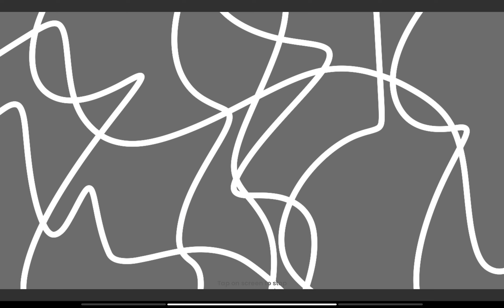Stickman Plays Garten Of Banban Sneak Peek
You Guys Could Make Any Ideas For Animations Tell Us In The Comments And Now I Feel Better Not Sick Anymore And We Are Back! (Warning 🚨) If You Think What Will Be Next Week Animation Here's What Will It Be (Meet Uranus And Neptune And There Moons) And After Next Week (Stickman Vs Garten Of BanBan) And Sonic Will Be Back To Spin Off Robot Sonic (Mecha Sonic Is the Main Villain) Sonic Is Coming Back To Get His Butt (Filming Release Date 26/5/24) May 24th And The Animation Will Officially Start Filming (BC We Here Complete School Tests On May) So Have Fun With Me Playing Making Animation And I Need Ideas For You To Make Me A Animation So Guys It You Have An Idea For An Animation let us Now In The Comments Love You Guys And Good Luck For The Spin Tomorrow.